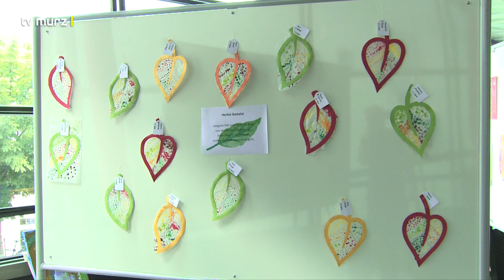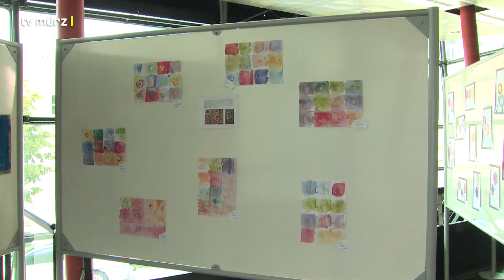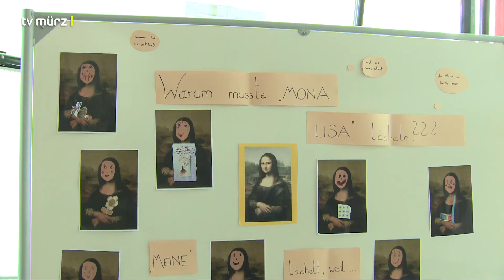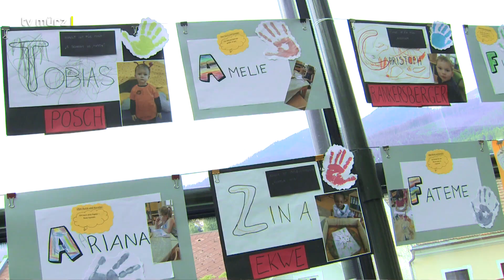Kleine Künstler - große Forscher, Vernissage des Kindergartens Sonnenschein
Volles Haus, hieß es, bei der kunterbunten Vernissage im "kunsthaus muerz" der kleinen Künstler:innen des Kindergartens Sonnenschein. Einzigartig wie die Kinder selbst sind auch ihre Werke.